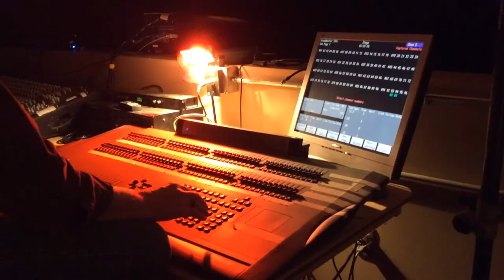Theatre - Highland Community College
At Highland Community College in Highland, Kansas, students learn how to perform and are introduced to theatre management, support, and fundraising. Career opportunities exist in performance, directing, writing and criticism, artistic and technical design, production, education, drama therapy, performing arts management, and public relations.

Theatre is a transfer program for students who plan to complete an associate in arts degree at HCC then transfer to another institution to pursue a bachelor's degree.